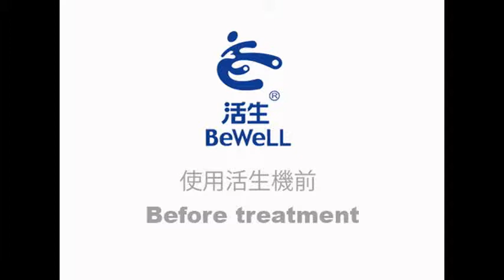CCC0150072 @2015.08.31 before/after photos